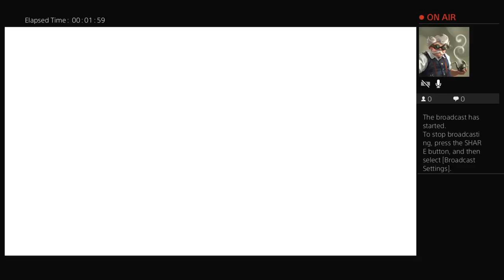Ark building a base